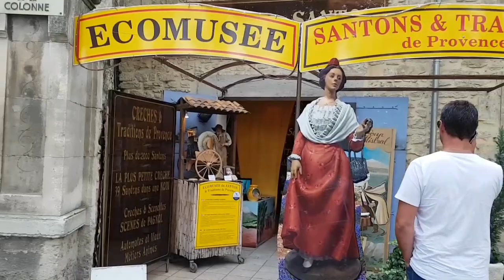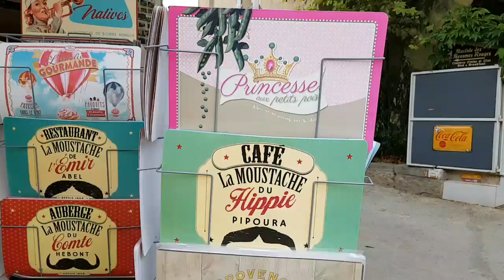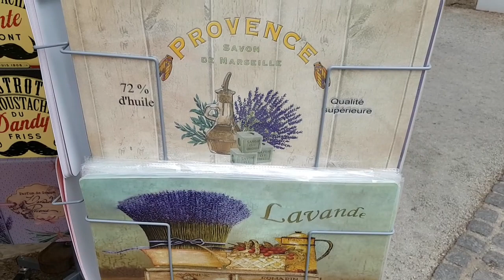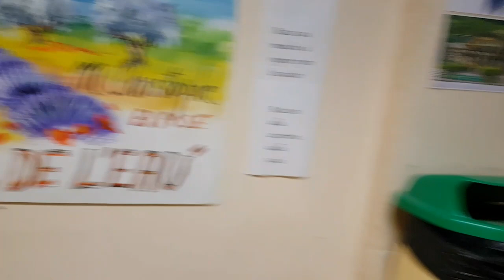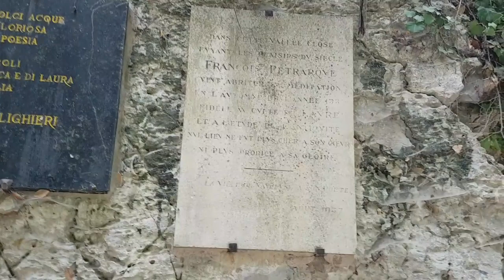ФРАНЦИЯ VLOG. Хозяйничаю у СВЕКРОВИ. ЗЛАЯ французская свекровь. СУПЕР ПРОГУЛКА по Провансу.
ФРАНЦИЯ VLOG! Хозяйничаю у СВЕКРОВИ!  Разве Моя СВЕКРОВЬ ЗЛАЯ?? СУПЕР ПРОГУЛКА по Провансу. Ещё одно прекрасное место в Провансе  Fontaine de VAUCLUSE. Elena France

Привет, меня зовут Елена, и я являюсь основателем канала Elena France Жизнь Сибирячки во Франции. Прованс с Душой!
В своих видео я показываю реальную жизнь во Франции, французский быт, мою французскую семью и моих французских родственников.  Рассказываю о французах, их образе жизни, традициях. Снимаю Влоги и обзоры био продуктов, косметики,  пп рецепты французской кухни. Я замужем за французом. Мы путешествуем по Провансу, рассказываем, что посетить в Провансе. А так же, мой канал о правильном питании. Здесь вы найдете полезные и простые пп рецепты от Elena France. Я рассказываю, как похудеть на правильном питании, а так же делюсь советами от французских диетологов. На канале мы учим разговорный французский язык с носителем языка! Уроки очень простые, но полезные.